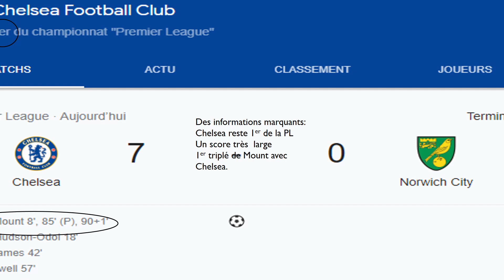Chelsea 7 0 Norwich l’analyse tactique du début d'aprés midi géniale des blues-Football total